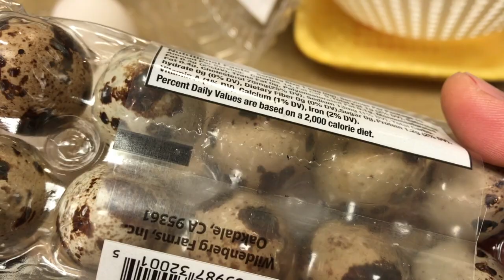Thịt Kho Hột Vịt ( kho tàu ).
Món này không thể thiếu cho Ngày TếT của miền nam Việt Nam !!